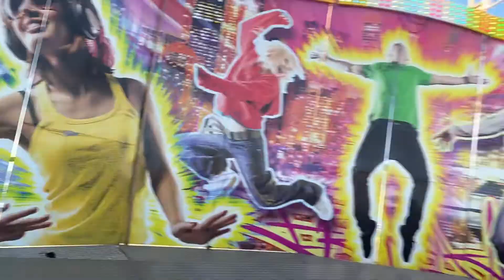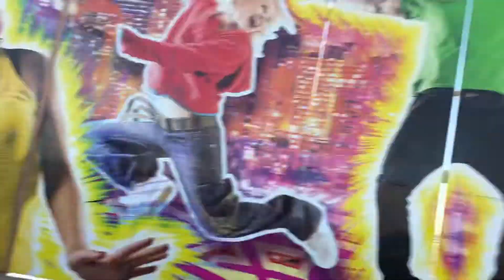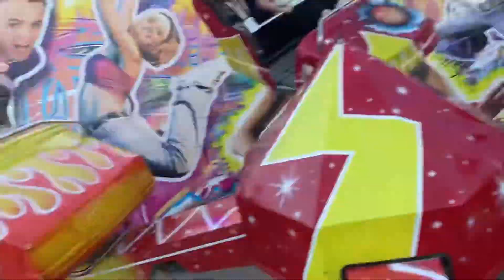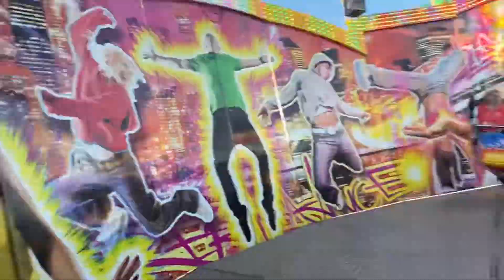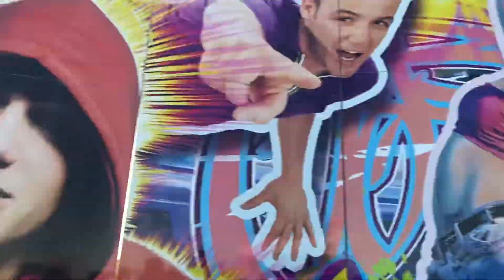Breakdance - South Pier Blackpool , On Ride POV